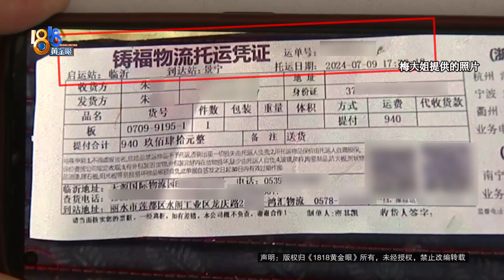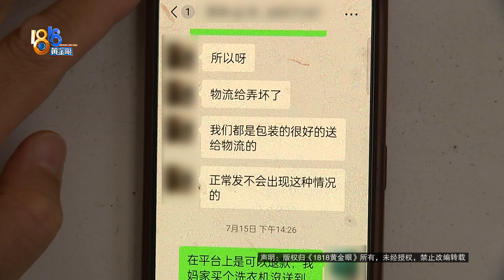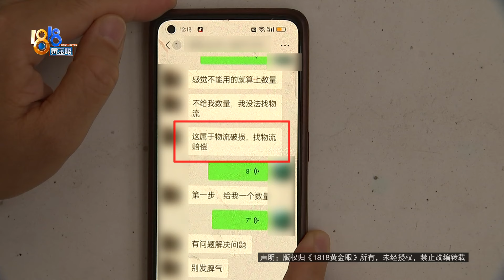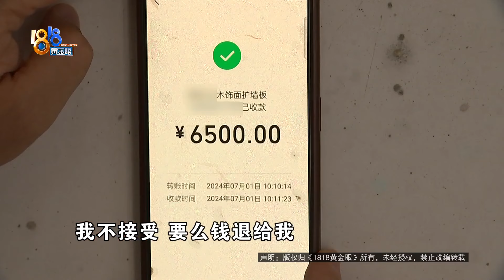【1818黄金眼】山东运到浙江的碳晶板，没拆封就破了一半？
梅大姐和家人住在丽水景宁，7月份她在网上买了一批碳晶板，以一万两千八的价格成交。卖家从山东临沂发货过来，物流费总共一千零四十，结果这批板子送到梅大姐家的时候出现了问题。